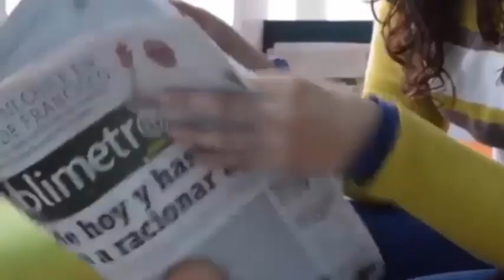Pierde a sus hijas de 9 años y 5 meses cuando iba en camino al bautizo de la menor